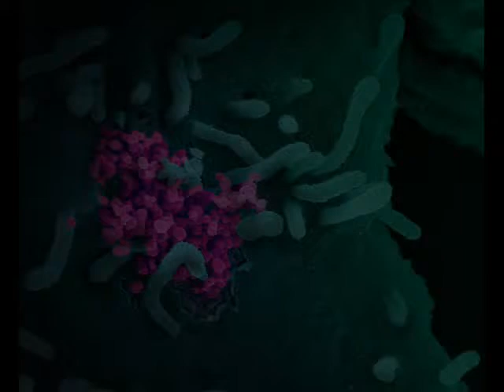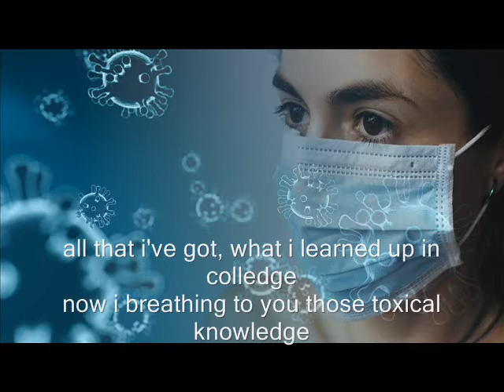Nerimas ЯK - Toxical Knowledge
All friends – thank You very much for pictures at an internet – I got great inspiration from your works.